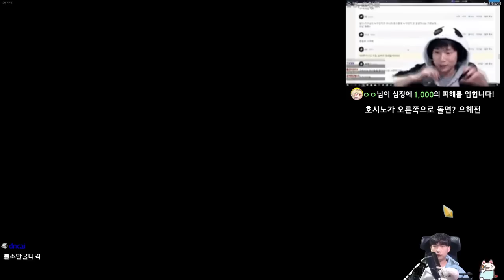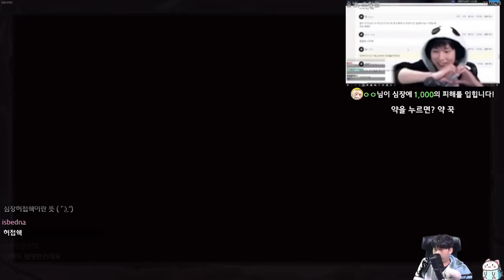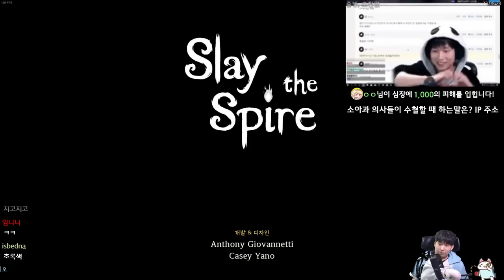숨시계 {Slay the Spire} {슬레이 더 스파이어}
폼멜로 때리는 순환의 호흡